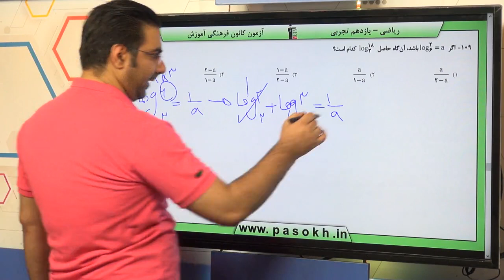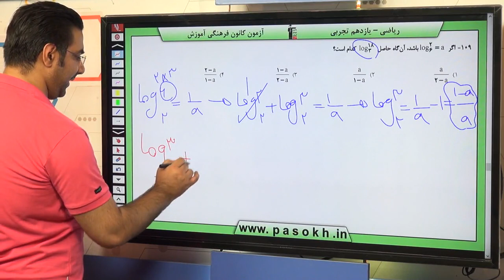پایه يازدهم تجربي رياضي2 توابع نمايي و لگاريتمي نمودار ها و کاربردهاي توابع نمايي و لگاريتمي سوال 1